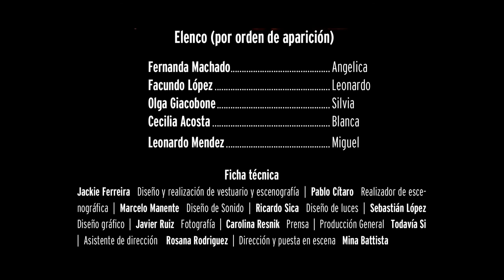Dos Almas Teatro. Trailer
Autor: Alberto Paredes
Actuan: Olga Giacobone, Fernanda Machado, Maria Cecilia Acosta, Facundo Lopez, Leonardo Mendez.
Escenografia: Jackie Ferreira
Diseño de Luces: Ricardo Sica
Diseño de sonido: Marcelo Manente
Video: Marcelo Manente - Matias Taborda
Fotografia: Javier A. Ruiz
Grafica: Sebastian Lopez
Prensa: Carolina Resnik
Producción: Todavía Si
Asistente de Dirección: Rosana Rodriguez
Dirección y Puesta en Escena: Mina Battista